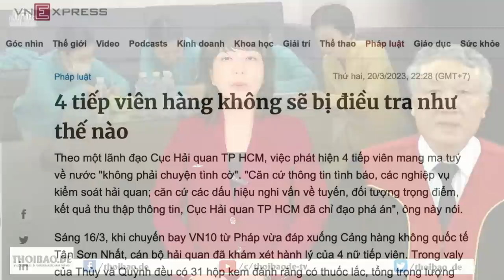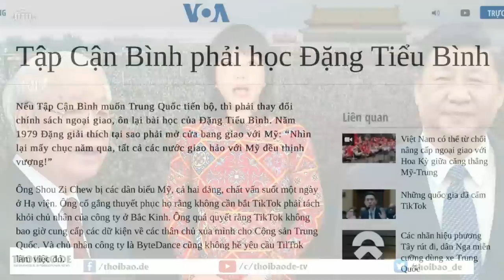Công anáp dụng nguyên tắc suy đoán vô tội một cáchkỳ lạ trong vụ tiếp viên hàng không mang„hàng ma“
Trong vụ tiếp viên hàng không mang ma túy, phía Hải quan và Công an TP. HCM có quan điểm đối chọi nhau. Hải quan tuyên bố đã theo dõi, điều tra một thời gian dài rồi mới bắt, Công an thì tin lời khai của tiếp viên và áp dụng “suy đoán vô tội”. Muốn cho nguyên tắc văn minh “suy đoán vô tội” được thực hiện đúng bản chất và đúng trình tự pháp luật, các cơ quan có chức năng nên hết sức thận trọng và tiết chế trong việc đưa thông tin, để tránh trở thành “suy diễn vô tội”, gây mất lòng tin của xã hội.